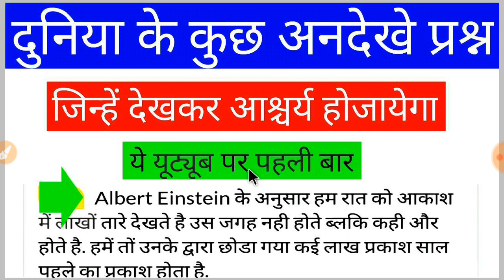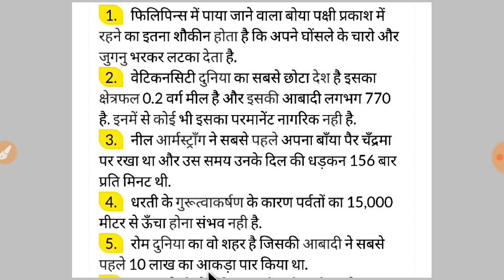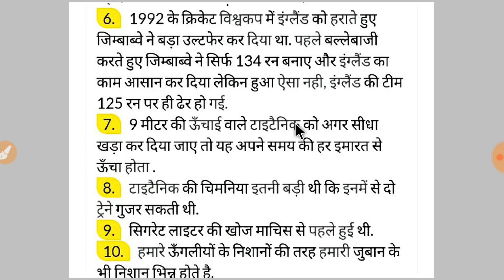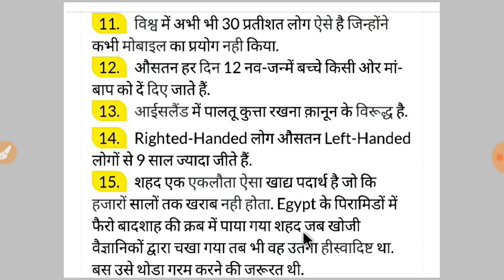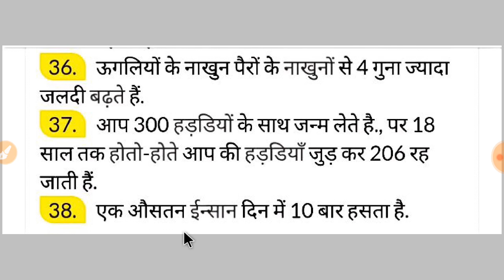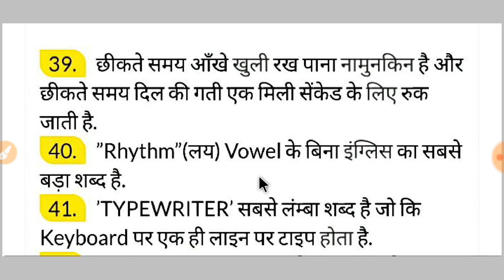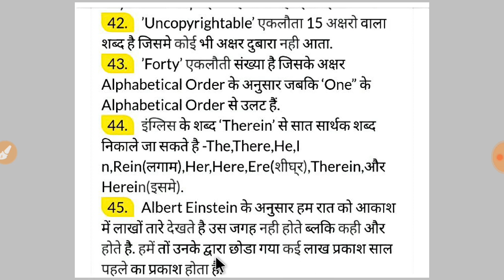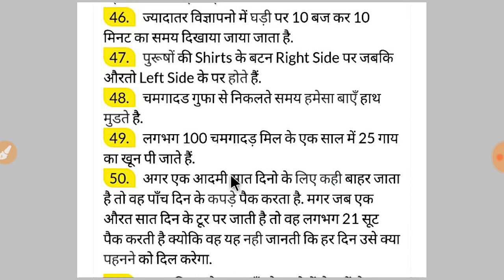दुनिया के कुछ रोचक प्रश्न// rochak question ll key90s channel